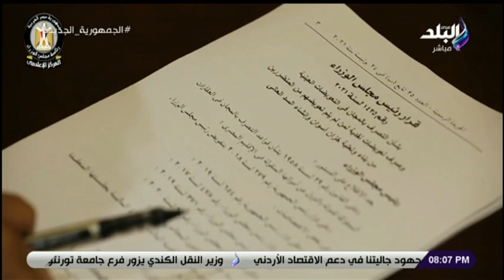أحمد موسي : الرئيس السيسي هو اللي حل قضية أهالي النوبة المتضررين من بناء السد رغم مرور 100 سنة